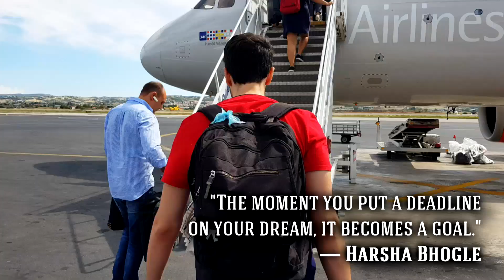Moving to UK for a PhD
A day in the life of a software engineer. I am trying with the best possible way to show you how is my day as a software engineer and at the same time as a University student in Electrical and Computer Engineering.
A typical and not at all fictional day in my life as a software engineer.
Get an inside look at a typical day in the life of me, a software engineer.
Today's episode: Moving to UK for a PhD

In case you want to take the Vlog programming stories from the beginning and you don't know where to start, here they are in chronological order

Philosophy Behind Coding (PBC) is the perfect place for someone that now try to start a career as a programmer in general, or want to improve the algorithmic way of thinking